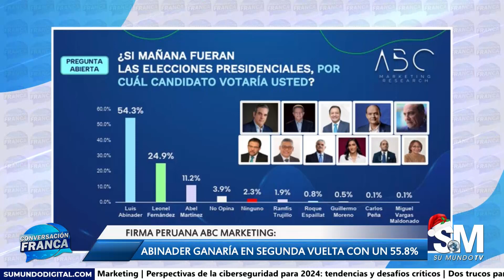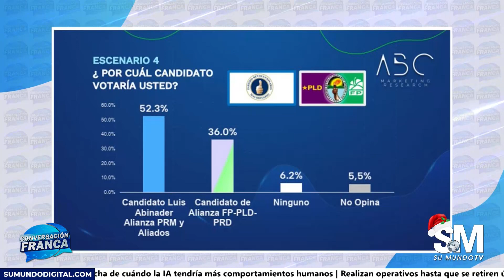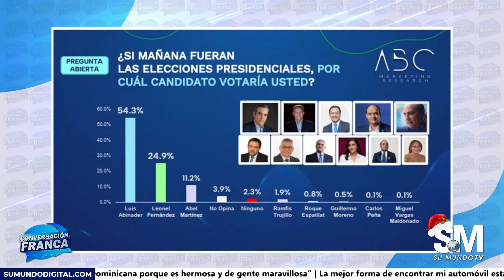Abinader podría ganar en primera vuenta con 54.3%, según encuesta